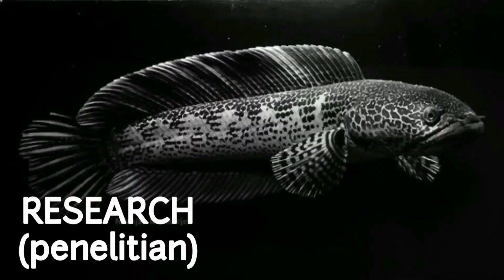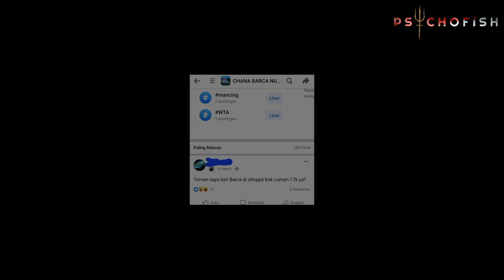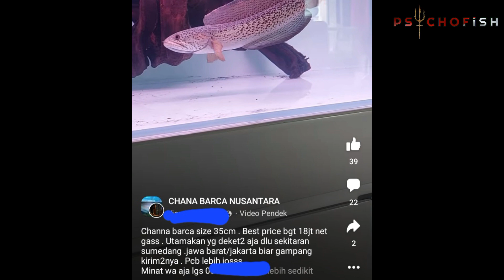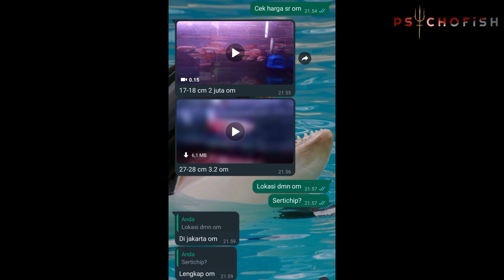BERHASIL BREED, CHANNA BARCA TURUN HARGA ⁉️ TERNYATA BEGINI CARA ORANG INDIA TANGKAP CHANNA BARCA‼️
Terimakasih 😊🙏

1. Editing Video : PSYCHOFiSH

Sumber Video (1), PSYCHOFiSH
Sumber Foto (2), WhattsUp Messenger
Sumber Foto (3), Group Ikan Channa : CHANNA BARCA NUSANTARA

Sumber Musik (1), Youtube : DanBardan
Sumber Musik (2), Youtube : StayLose, Storm

BERHASIL BREED, CHANNA BARCA TURUN HARGA ⁉️ Bonus Video: Cara Nangkap Channa Barca di Sungai India❗️

AMAZING‼️TERNYATA BEGINI CARA ORANG INDIA TANGKAP CHANNA BARCA❗️Tonton Video Lengkap nya disini ⬆️👆

Ngeri‼️ Adu Cupang Monster - MMA Fighting Fish⁉️ - Big Monster Fish Beattle Fight - AMSR Water

Never Talk! Daily Vlog! Extreme Video!